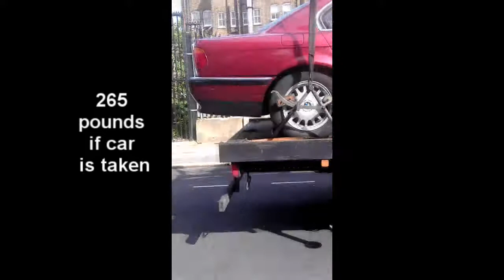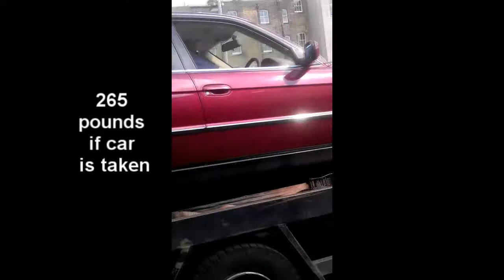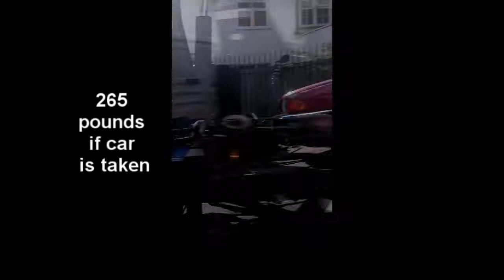London Traffic warden VS Femi